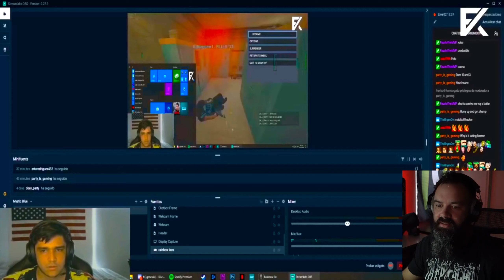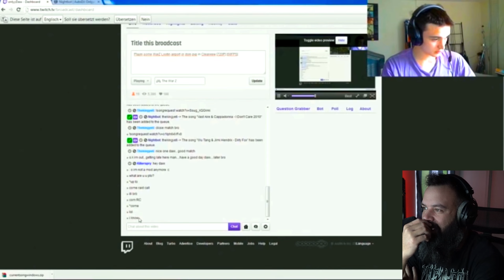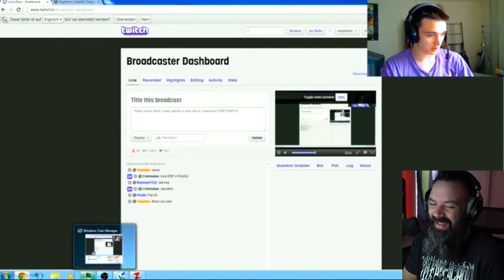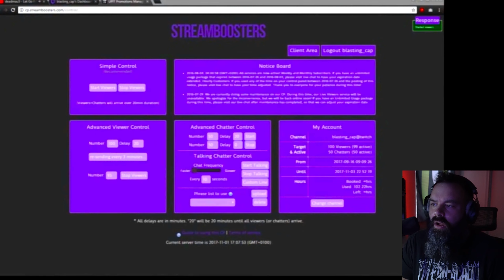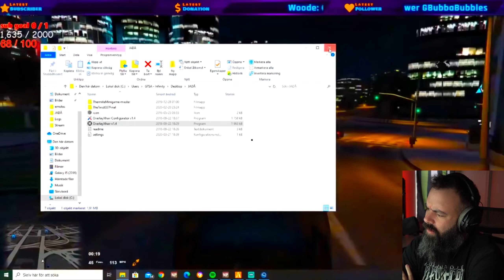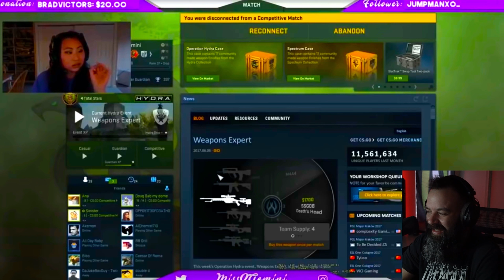Reacting to TWITCH STREAMERS CHEATING!! | OrvieWoah Reacts | Worst Cheating/Hacking Scandals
Hi there! My name is OrvieWoah! Here's what you need to know -- I like video games a LOT, so I use this channel to play Call of Duty, Apex, Fortnite, and other games. I am all about improving as a gamer, so most of my content will reflect that competitiveness.

Join our growing community for new videos all the time!